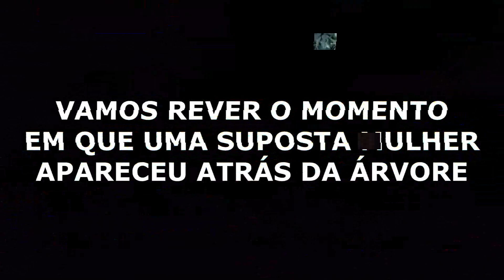MULHER DE BRANCO APARECEU FOMOS ATRÁS DELA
Na lenda de hoje, vamos retornar na casa da mulher de branco onde fizemos spiritbox e conseguimos uma excelente comunicação, comprovando que o local é assombrado pelo fantasma de uma senhora que viveu muitos anos no local e teve vários filhos. Nosso objetivo hoje, é ir até o local e tentar capturar alguma aparição em vídeo.

Santa Catarina